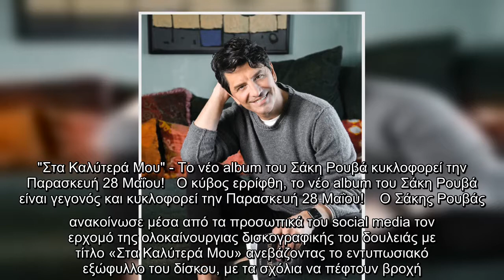"Στα Καλύτερά Μου" - Το νέο album του Σάκη Ρουβά κυκλοφορεί την Παρασκευή 28 Μαΐου!